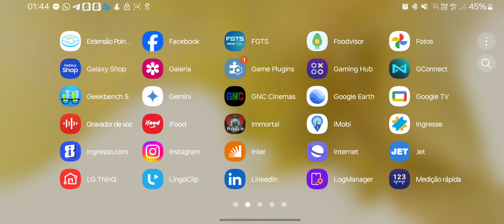Diablo Immortal / Samsung Galaxy S22 Plus, Snapdragon 8 gen 1